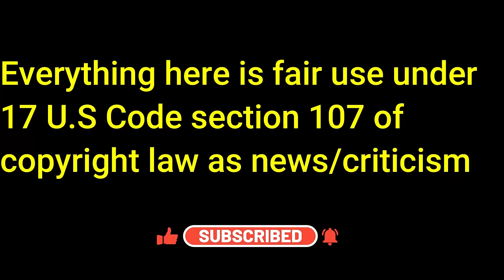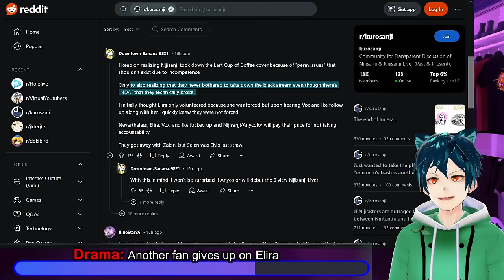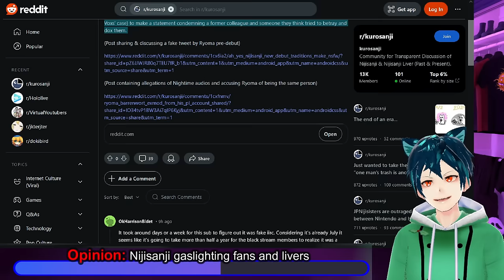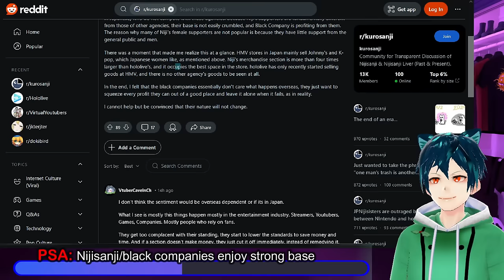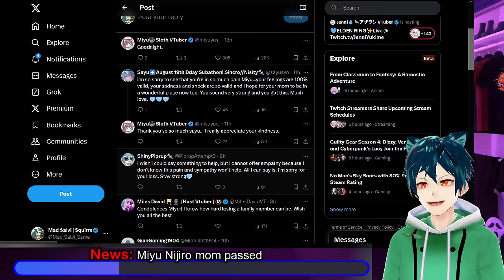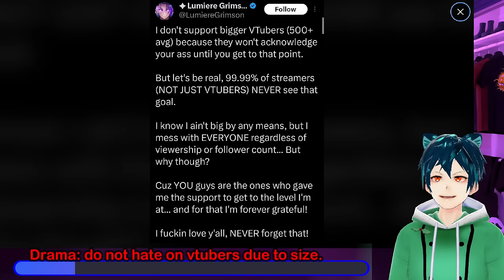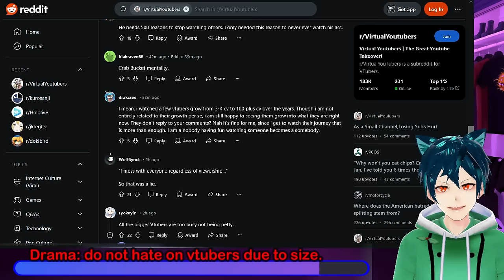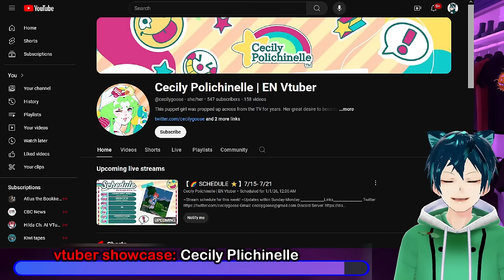Nijisanji fan gives up on elira, gaslighting goes on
A person who claims to have been an big supporter of Elira, has decided they are done with her and everything else that is going on. Fans are breaking the gaslighting manipulation that Nijisanji has been doing for years, but the talents may still be victims to it.
Miyu's mother has sadly passed away, and she has mentioned that others can support her in this time through her twitch and streamlabs. It is a harsh time for anyone, but worse when it is a parent, and you have to get the affairs in order.

Our Vtuber Showcase for this episode is Cecily Plichinelle( @cecilygoose ). They are a a puppet girl (with a bit too much TV time) brought to life through a shooting star! They love playing Nintendo games as well as funny and charming indie games! They also believe that fart jokes are always hilarious! Check out their channel, and their socials

00:00 Intro and Disclaimer
00:28 Drama: Another fan gives up on Elira
05:03 Opinion: Nijisanji gaslighting fans and livers
07:41 PSA: Nijisanji/black companies enjoy strong base
10:14 Meme time
10:46 News: Miyu Nijiro mom passed
14:36 Drama: do not hate on vtubers due to size.
18:23 vtuber showcase: Cecily Plichinelle
20:55 Comment, like, sub and have a good day